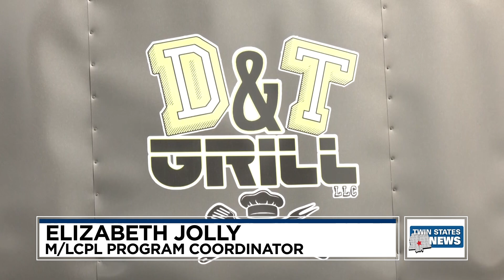Fall Festival At The Library - Cohlby Sims